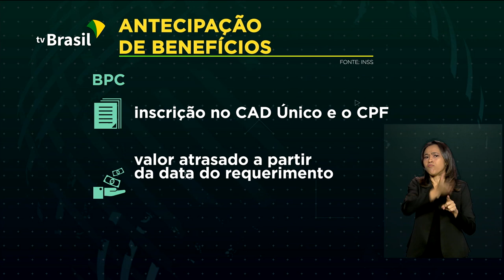INSS vai antecipar pagamento de benefícios sem perícia médica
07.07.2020 - O Instituto Nacional do Seguro Social (INSS) vai antecipar até 31 de outubro o pagamento do Benefício de Prestação Continuada (BPC) e do auxílio-doença sem perícia médica. Agências da instituição estão fechadas em todo o país em decorrência da pandemia da Covid-19.